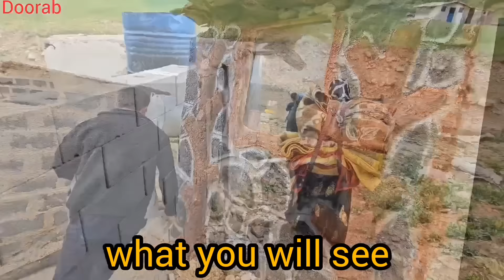Nomadic Life: Single Mother & Kids Building Toilets and Digging Wells 🌾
Witness the incredible strength and resilience of a single nomadic mother and her small children as they take on the challenging tasks of constructing toilets and digging wells. In this video, we follow their journey, showcasing their determination and hard work in maintaining their nomadic lifestyle. Watch as this inspiring mother leads her family in essential construction projects, ensuring they have the necessary facilities for a sustainable life.

See how the mother and her children work together, demonstrating traditional building techniques passed down through generations. This video highlights the importance of community, self-reliance, and the strong bonds that hold nomadic families together. Experience the unique challenges and rewards of their daily life, where every effort is a testament to their perseverance and unity.

Whether you're interested in sustainable living, traditional construction methods, or inspiring family stories, this video provides a heartfelt and enlightening look into the world of a remarkable nomadic family. 🌟